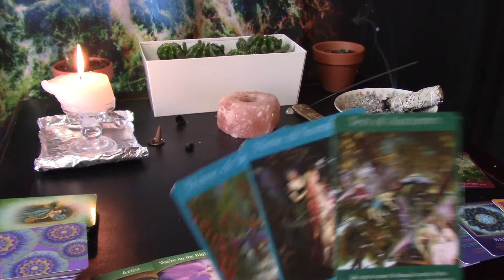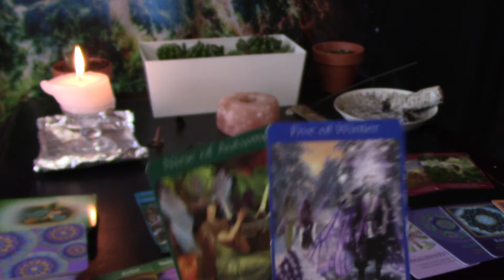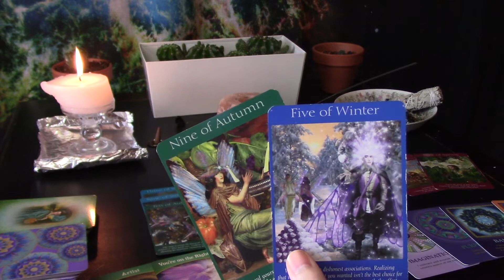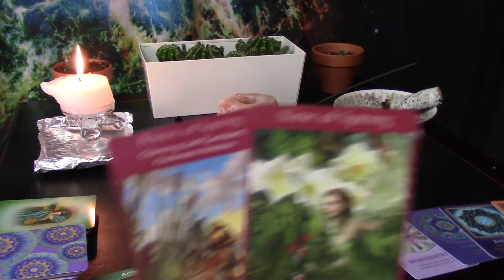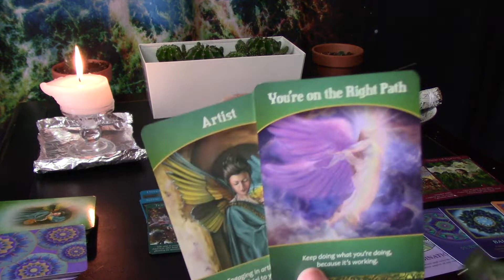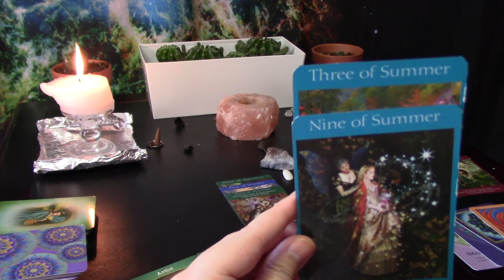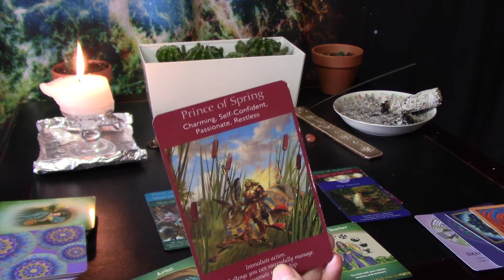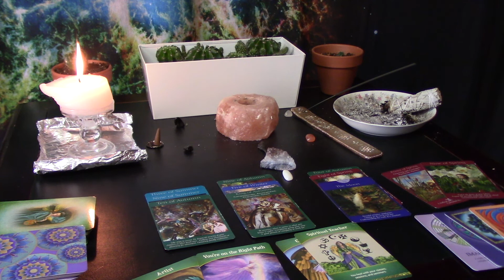Capricorn Mid-End July, YOUR DREAMS ARE BECOMING A REALITY✨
Intuitive guidance for Capricorn, from the middle to end of July.

**LOVE READING STARTS AT 7:47**

GET INVOLVED!! BELOW ARE SOME GREAT WAYS YOU CAN HELP BLM :)

COSMIC TIDES: SPACE ODYSSEY FACE MASKS:

Soundcloud.com/vic_music